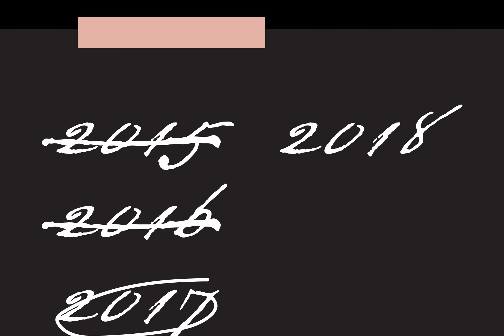Texas Hero Font Download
The first font to simulate actual old penmanship, Texas Hero is modeled chiefly on the handwritten script of Thomas J. Rusk—who served as commander of the Texas Army, chief justice of the Texas Supreme Court, and one of the state’s first two U.S. s...